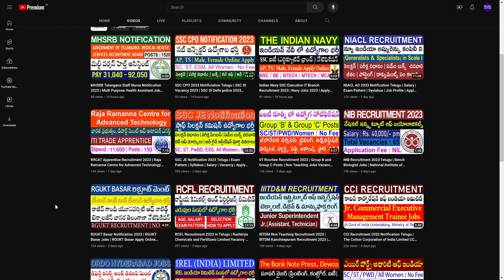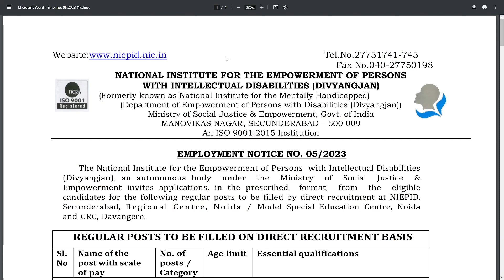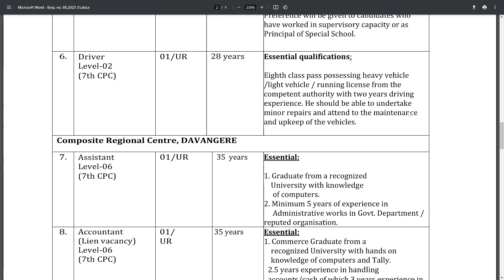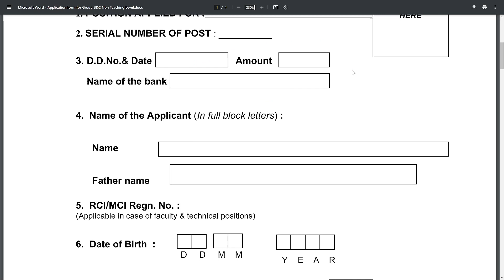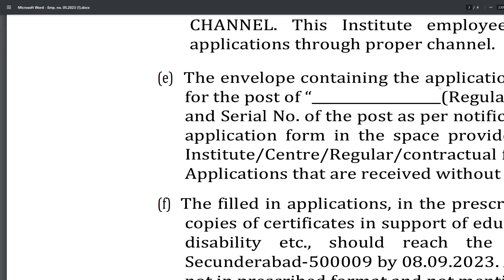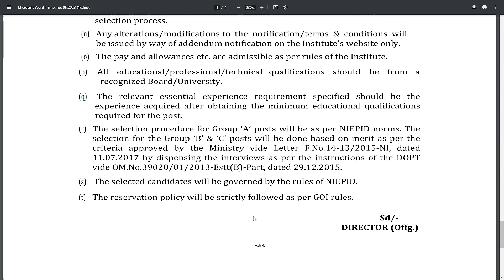NIEPID Secunderabad Recruitment Notification 2023 | NIEPID Hyderabad Jobs 2023 | Telugu Job Portal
The National Institute for the Empowerment of Persons with Intellectual Disabilities (Divyangjan), an autonomous body under the Ministry of Social Justice & Empowerment invites applications, in the prescribed format, from the eligible candidates for the following regular posts to be filled by direct recruitment at NIEPID, Secunderabad, Regional Centre, Noida / Model Special Education Centre, Noida and CRC, Davangere.